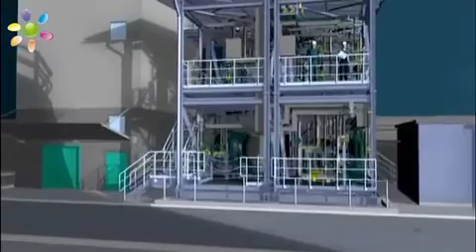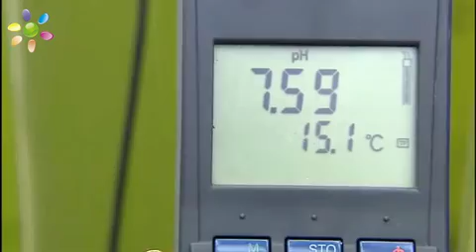Using algae to tackle climate change